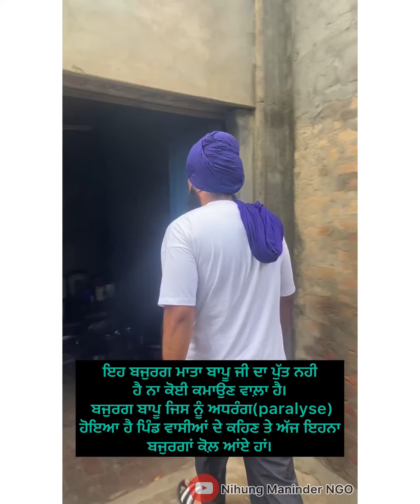CM ਭਗਵੰਤ ਮਾਨ ਦੇ ਅਪਣੇ ਹਲਕੇ ਚ ਬਜੁਰਗਾਂ ਦੇ ਹਲਾਤ।